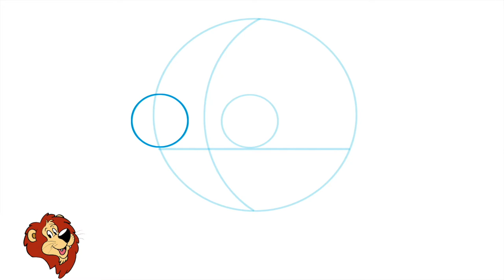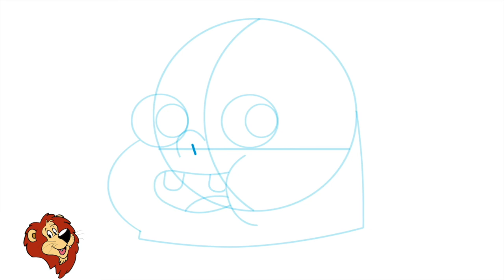How to Draw Clarence from Cartoon Network Step by Step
drawing clarence
drawing clarence step by step
drawing clarence, queen and clarence drawing, clarence drawing tutorial